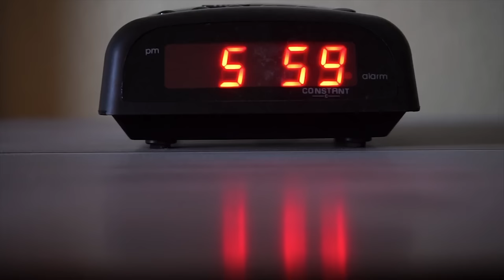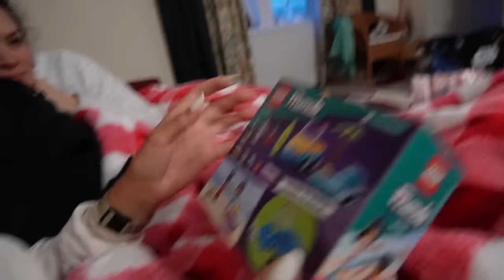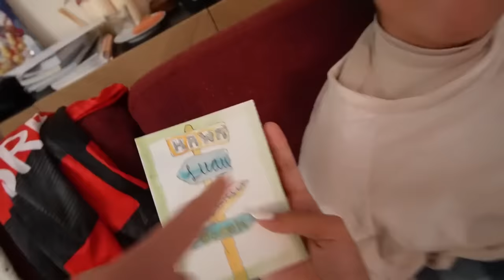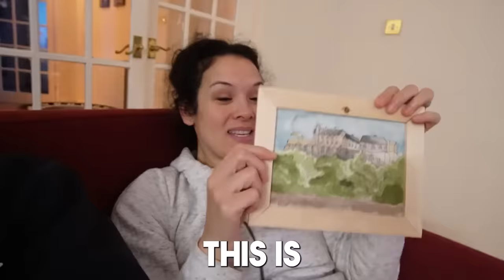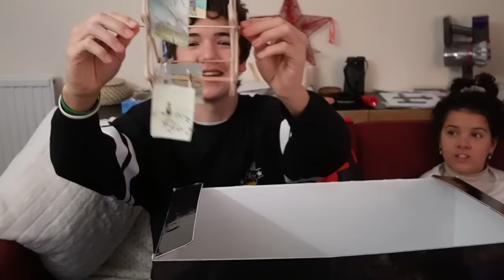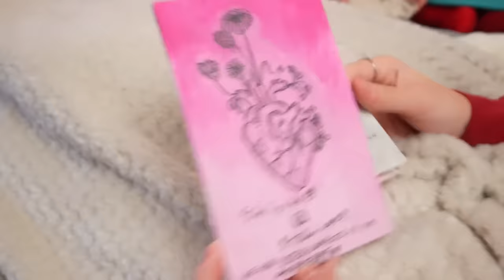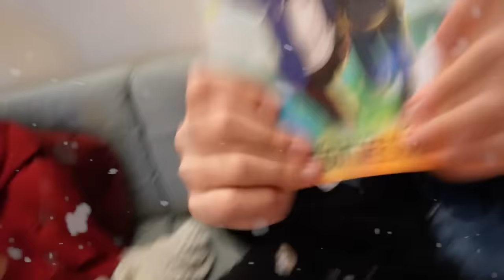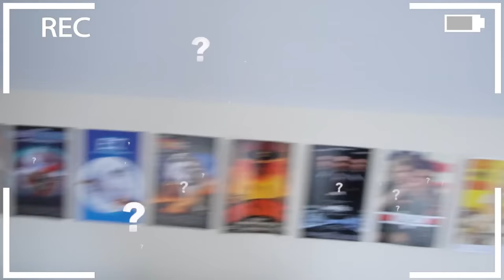Christmas DAY SPECIAL Large Family w/6 KIDS! @TheOhanaAdventure 2023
We are so grateful to BE HOME and celebrate CHRISTMAS together! happy christmas everyone & Mele Kalikimaka!

MAIL to:
250 North Redcliffs DR, 4B No.366

Mom - Rachel
Dad - Jase
Klai 19
Rykel 17
Shae 16
Wyatt 14
Evelin 12
Cora 10